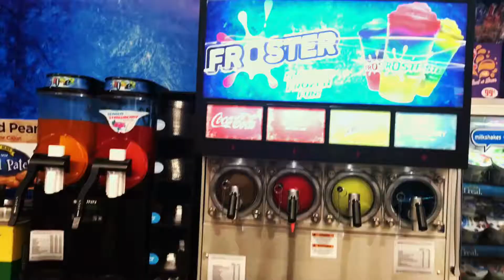Fortnite got me FIRED?!??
I just got fired for playing fortnite instead of showing up to work, oops.